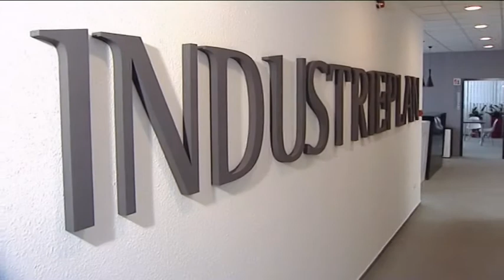Dinó Sporthíradó 2016.07.07. hatoscsatorna